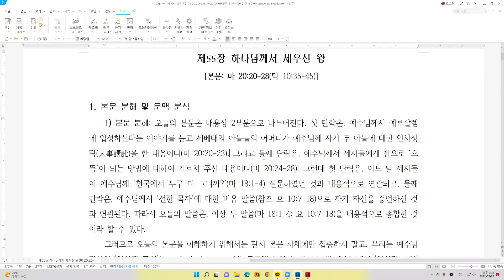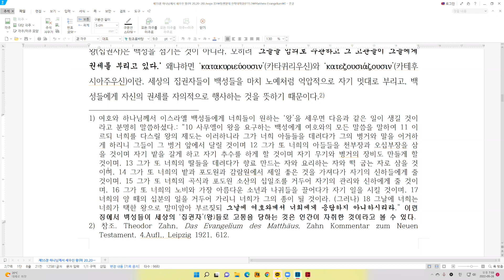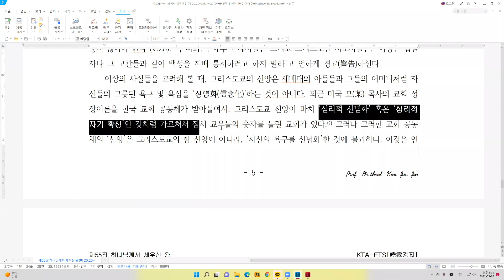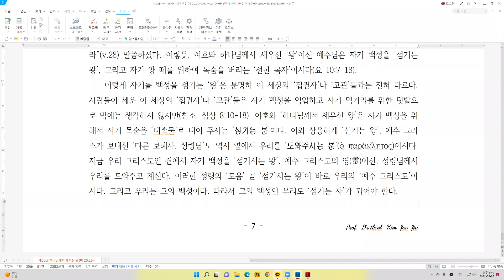[효무강좌] 55강 하나님께서 세우신 왕 (마 20:20-28)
[효무강좌] 마태복음 강해 V
김재진 교수 (KTA 원장)
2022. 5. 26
55강 하나님께서 세우신 왕 (마 20:20-28)
케리그마신학연구원